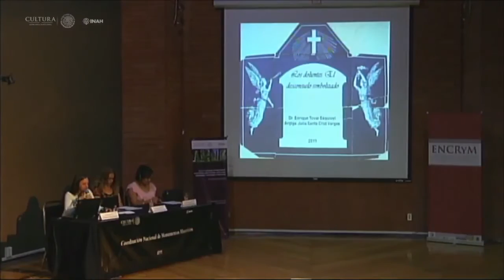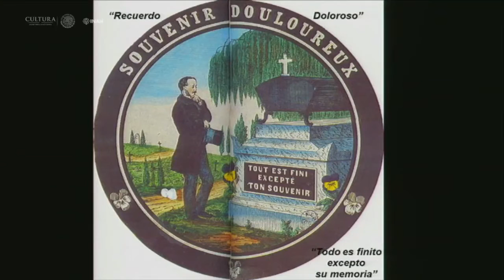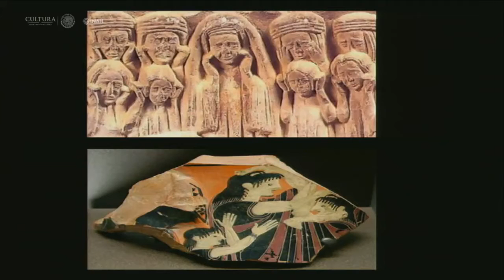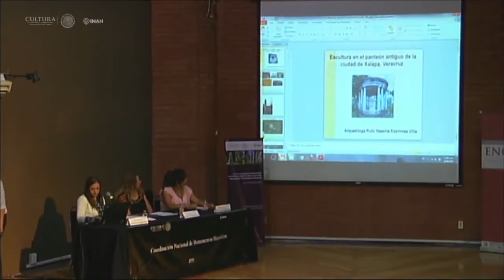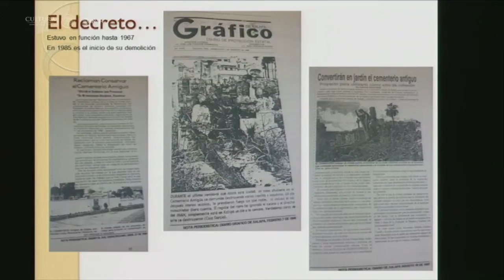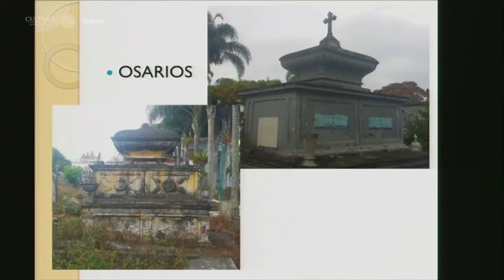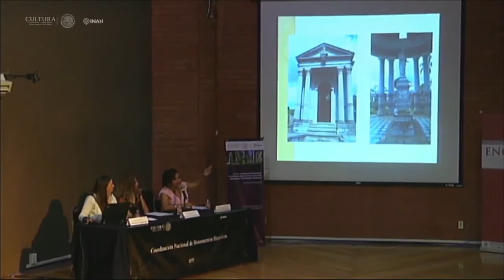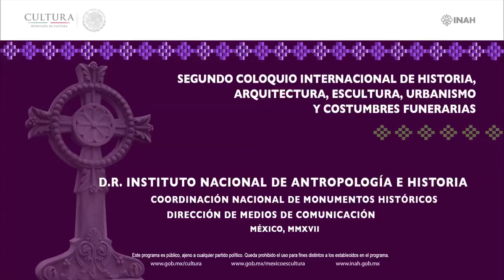Mesa 5: Panteones en la República Mexicana 1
Segundo Coloquio Internacional de Historia, Arquitectura, Escultura, Urbanismo y Costumbres funerarias

Ponencias:
Los dolientes. El desconsuelo simbolizado en el Panteón de Belén, Guadalajara, Jalisco
Julia Santa Cruz Vargas - Independiente

Escultura en el panteón antiguo de Xalapa Veracruz
Rubi Yesenia Espinosa Villa - Independiente

Modera: Valeria Valero Pié